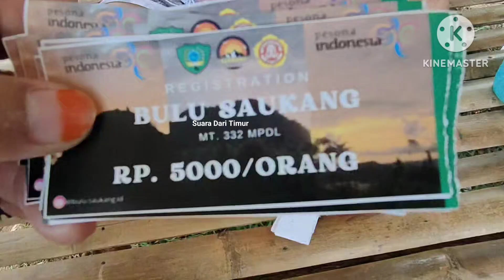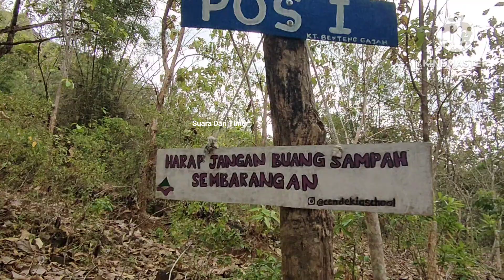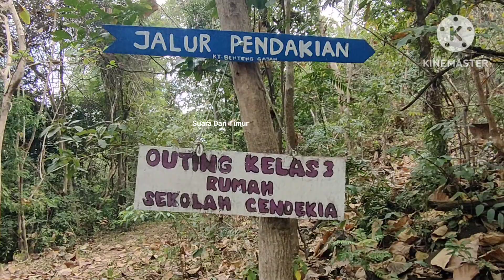Mendaki Gunung Bulu Saukang Maros registrasi Menuju pos 3